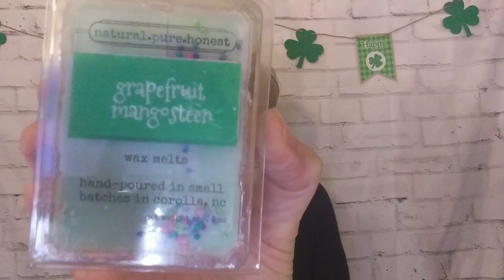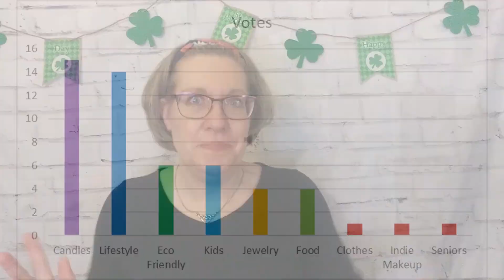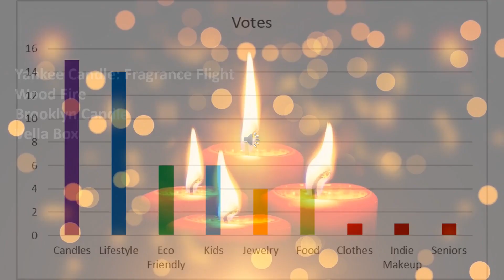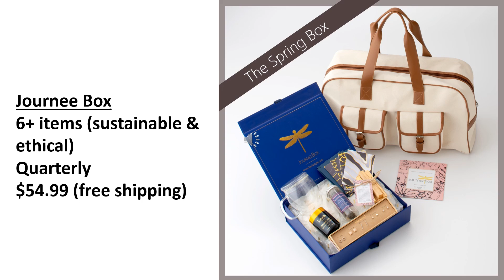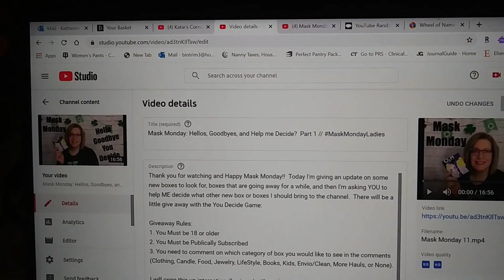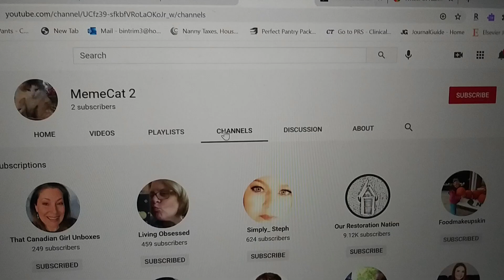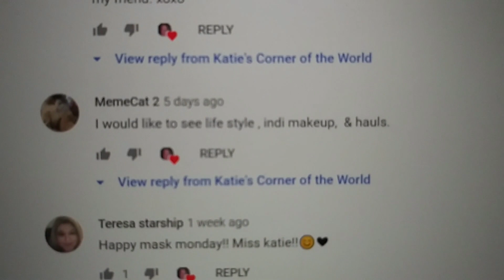Choose My New Box: Part 2 // Winner from Part 1 Announced (Closed)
Last week I asked you for the Category of Box you would most like to see.  We have the results, now this week I'm asking you to choose within the top 2 categories a specific box.  You can go with the ones I suggest OR feel free to suggest another box.  I will leave this up for a week until next Tuesday, March 9, 2021.  On March 10th I will let you know the winning box and the winner of this week's giveaway.

             Runs March 2 – March 9, 2021, Winning box and Subscriber                                                                          winner both announced on March 10, 2021
         Runs March 1 – March 8, 2021, Winner announced March 9, 2021

LIFESTYLE BOXES
Causebox: Save $10 off your first Seasonal Box